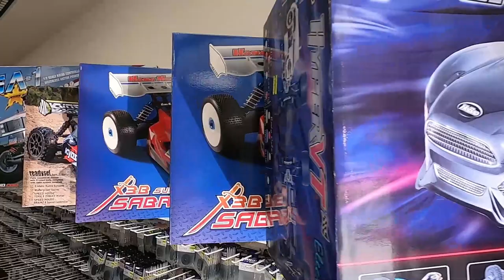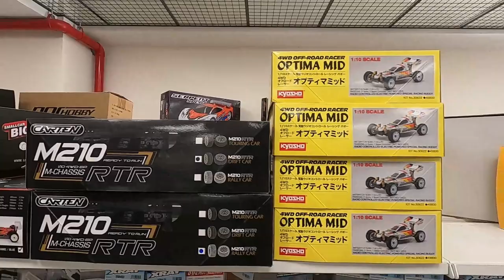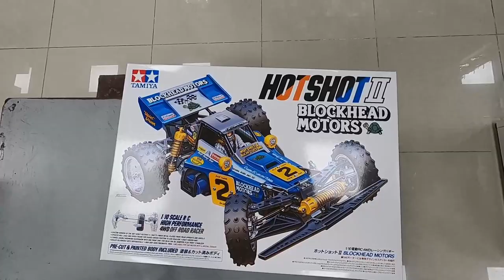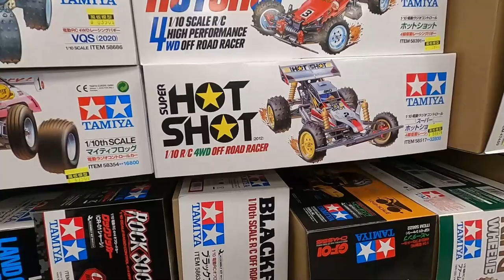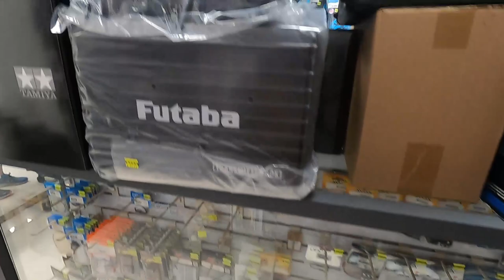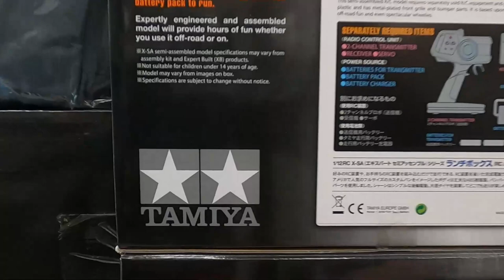World Hobby shop tour - Stop 19 - 萬板模型 Wanban Model - Taipei | Taiwan KYOSHO LOSI TRAXXAS RCMART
This shop is the BEST so far on this journey! We are here in Taiwan and exploring all that there is to offer. Wanban is an amazing shop with so much choice, i wish our local hobby shop in Australia was this well stocked..

You could blow a months wages in 1 hour!!

Tamiya Australia is an Instagram page and YouTube channel dedicated to all things Tamiya. I have been collecting Tamiya RC products for over 35 years and have amassed a large collection of runners, new in box and shelf queens..

I hope you enjoy the content that I make.. I do if for fun!

Tamiya Incorporated (株式会社タミヤ, Kabushiki gaisha Tamiya) is a Japanese manufacturer of plastic model kits, radio-controlled cars, battery and solar powered educational models, sailboat models, acrylic and enamel model paints, and various modelling tools and supplies. The company was founded by Yoshio Tamiya in Shizuoka, Japan, in 1946.
The company has gained a reputation among hobbyists of producing models of outstanding quality and accurate scale detail. The company's philosophy is reflected directly in its motto: "First in quality around the world". Tamiya's metal moulds are produced from plans with the concept of being "easy to understand and build, even for beginners". Even the box art is consistent with this throughout the company. Tamiya has been awarded the Modell des Jahres (Model of the Year) award, hosted by the German magazine ModellFan.
Products currently commercialized by Tamiya include (toy and collectibles): scale plastic model cars, aircraft, military vehicles, motorcycles, figurines, radio-controlled cars, trucks, and tanks. Tamiya also produces materials and tools, including enamel paints, acrylic paints, airbrushes, aerosol paint, and marker pens.